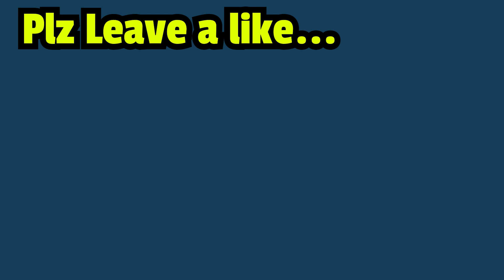STEALING COP CARS | GTA RP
In today's video Lenny goes & steals multiple cop cars! This episode gets pretty intense with a crazy police chase! There are a lot of funny and action packed moments in this gta 5 roleplay episode! Hope you enjoy the video!